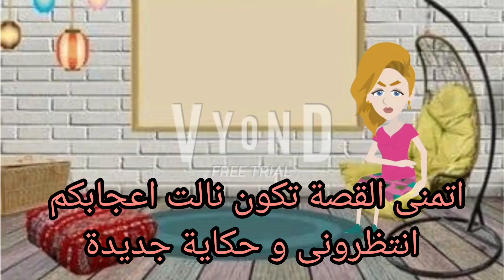رواية .. لست ملكى .. قصة حقيقية حكايات .. حكايات شيرى .. قصص واقعية .. قصص رومانسية قصة عشق ح ٢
انت تريد و انا اريد و الله يفعل ما يريد الحلقة الثانية
حكايات واقعية حكايات خيالية حكايات عربية روايات و قصص عربية حكايات من واقع الحياة
قضايا معاصرة من واقع القضاء المصرى و العربي قصص و حكايات يومية بنعيشها فى المجتمع